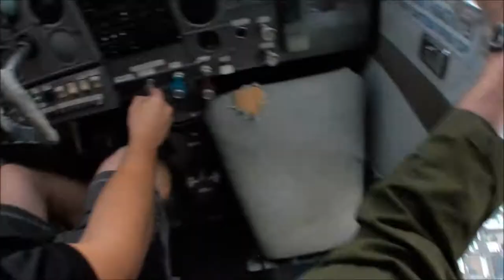Parachute Demo for the Richmond Flying Squirrels on 7/4/2017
BobbyP joined Matt Fitch of Aerial Adventures to jump into the 4th of July baseball game at the Diamond - home to the Richmond Flying Squirrels! Bobby came in first by sneak attack behind the 3rd base line followed by Matt with the American Flag. It was a great crowd on hand complete with high fives and photo ops with the mascots..! Thanks to Jake for flying the team and to Marshall for doing ground crew for us!